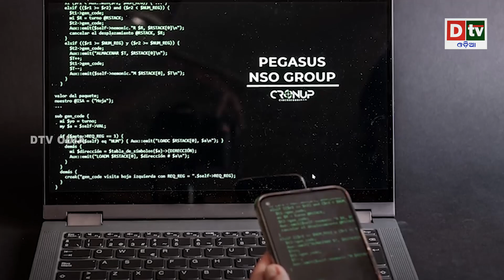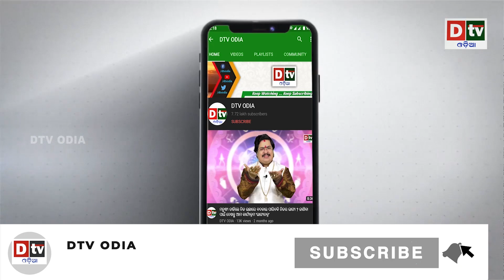ଫୋନ ହ୍ୟାକ ମାମଲାରେ ବିରୋଧୀ ବିରୋଧୀ ଦଳଙ୍କ ଅଭିଯୋଗକୁ ନେଇ ସରକାର ଗମ୍ଭୀର || Latest Odia News || Dtv Odia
dtv odia,
odia news live,
odisha news,
odia news,
bhubaneswar news,
odisha news,
ଓଡ଼ିଆ news,
odisha lockdown,
odia news,
odisha news
ଓଡ଼ିଆ news
bhubaneswar news
odia news odisha
latest news